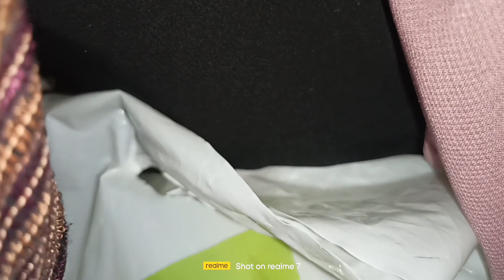VLOG 63 | NIGHT MARKET | PAUWI NA | Pam Moso